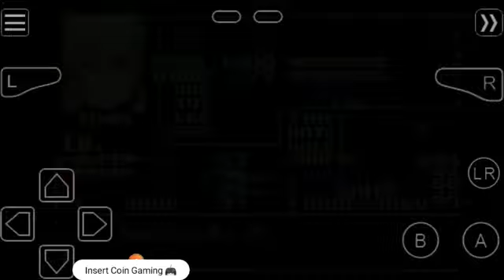Castlevania: Aria of Sorrow - Gameplay Playthrough with Cheats Pt.7 (GBA)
Random Games Content That i Play 🎮l

- Classic Nes Games
- Gameboy Advance Games
- Super Nintendo Games
- Super Arcade Games
- Sega Genesis Games
- Nintendo DS Games
- PS1 Games
- Ppsspp Games
- New Offline Games
- Gameplay Trailers
- And A Lot More Games

Please Help me Reach my goal to 1,000 Subs so that i can make better and more gaming videos content.

Please Hit Like , Subscribe and Support my Gaming Channel by Clicking that Big Red Button and also click that notification bell icon so you don't miss out and be the first to see my upcoming video.

For Better Quality Please Watch it in 480p.